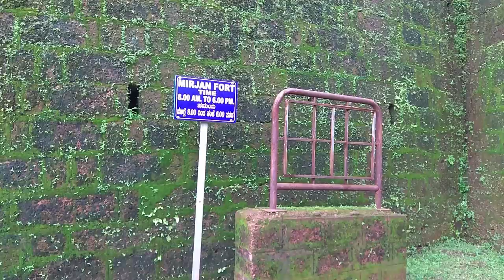Mirjan Fort | Near Gokarna | Kumta | places to visit near Kumta and Gokarna Uttarakannada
places near me to visit,
places to visit near me,
nearby places to visit,
destinations,
tourist attractions,
world tourism day,
nearest tourist place,
tour package,
places of interest,
tourist places,

Mirjan fort is a beautiful fort in kumta taluk.